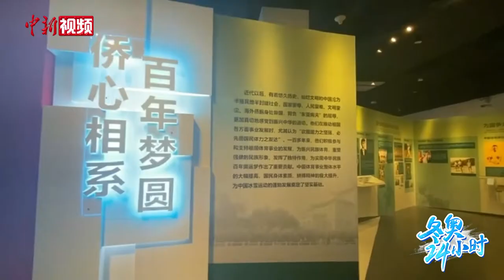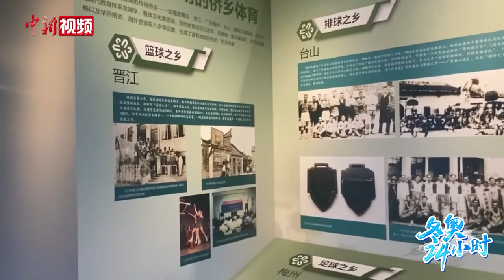中国华侨历史博物馆展现华侨华人与中国冰雪运动故事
在中国新闻网与全球百家华文媒体联合推出的“冬奥24小时”全球全媒体大型直播中，中国华侨历史博物馆以“400多张照片，300多件实物，200多段视频，100余件纪念品”讲述华侨华人与中国冰雪运动故事。快跟随中国华侨历史博物馆副馆长宁一去看看。